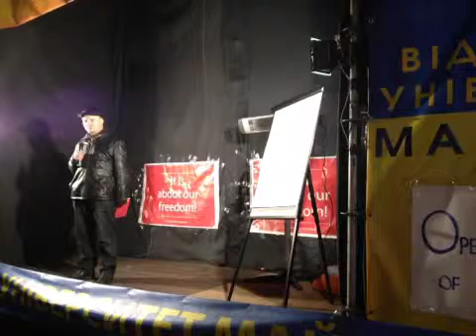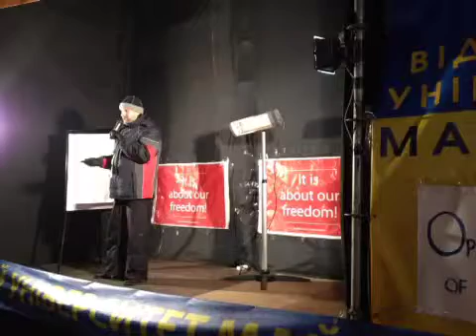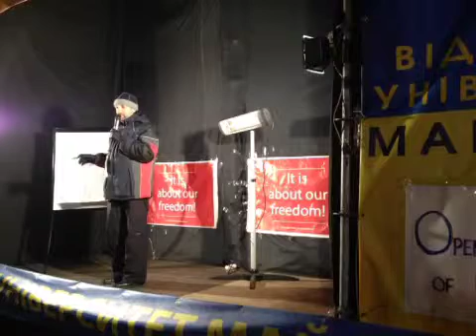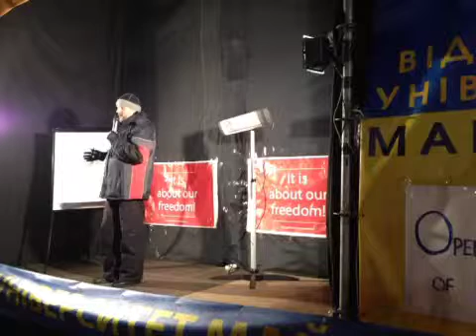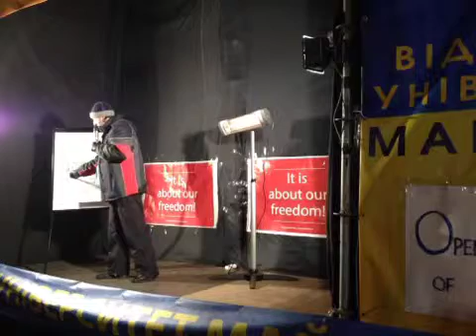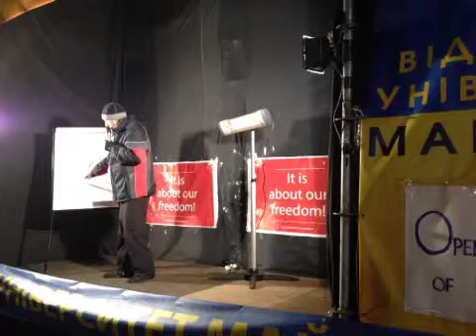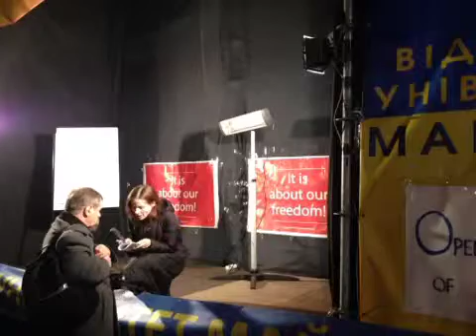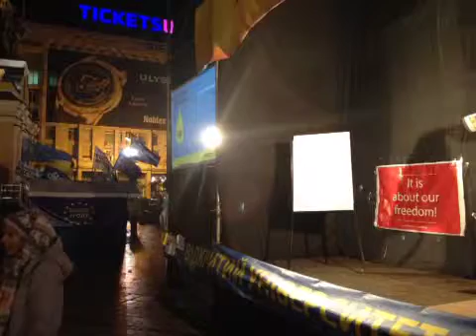maidan's open university + spilno.tv recorded live on 23.12.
Recorded live from Ukraine, Kyyivs'ka Oblast', Kievpetrovsky Port on my iPhone on 23.12.13 at 20:03 GMT+2 - Captured Live on Ustream